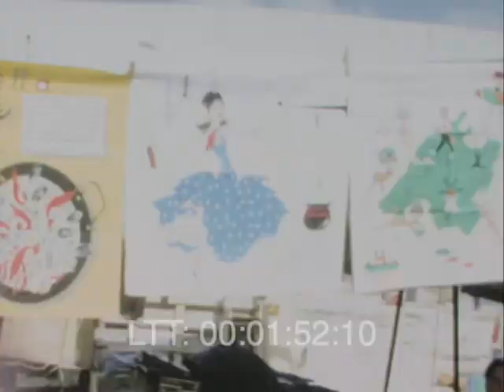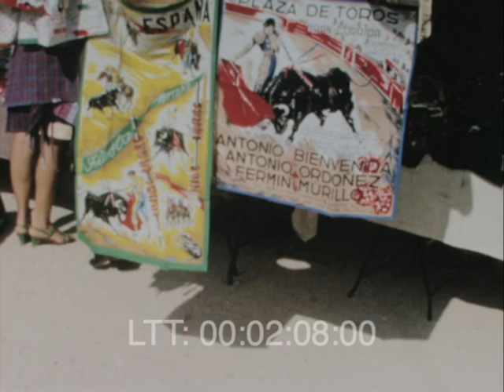Benidorm, 1968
Sign: Eden-Roc. People by car overlook sea. Town buildings. Street market, people look at pottery and statues for sale. Woman selling clothes. Paintings. Tea towels. Vases. Swimming toy dogs. Busy market. Bags hanging from stall. Pottery. Crowd.

Credit: Look Through Time